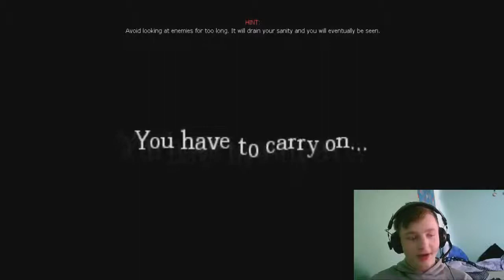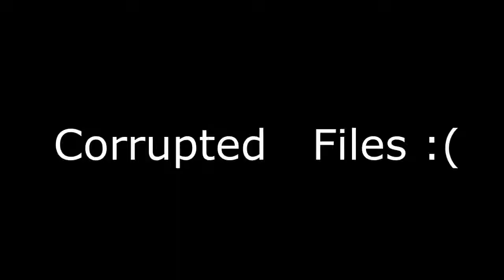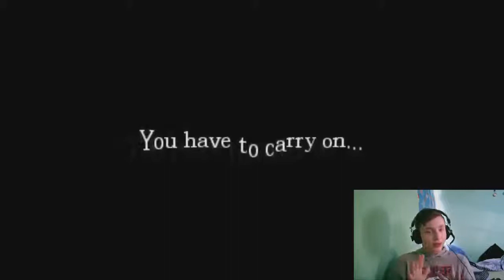A cowards dept part 4 [Final]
What did we do to deserve this!!! D:

❤ AWESOME CUSTOM STORY